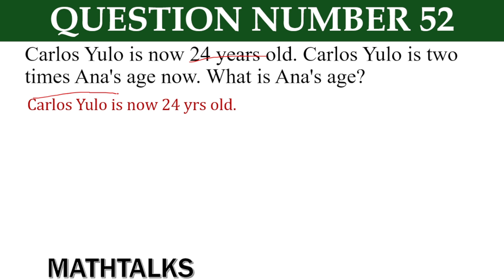Carlos Yulo is now 24 years old. Carlos Yulo is two times Ana's age now. What is Ana's age?